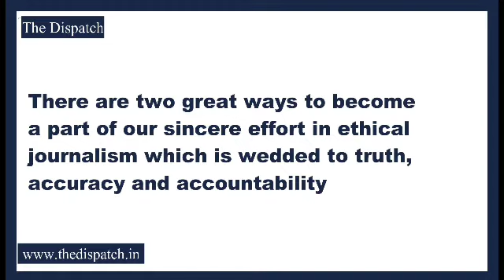Ghulam Nabi Lone Hanjura visited the residence of Slain Principal at Alochi bagh, Srinagar.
TheDispatch l Senior PDP Leader Ghulam Nabi Lone Hanjura visited the residence of Slain Principal at Alochi bagh, Srinagar.